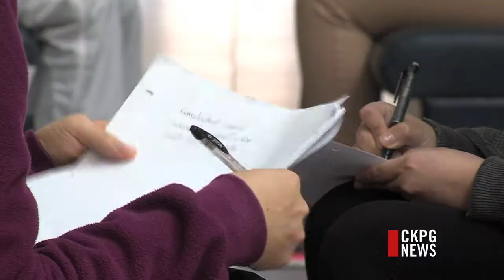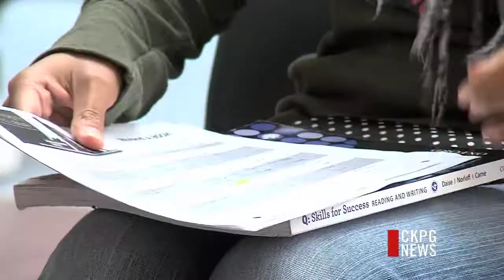Living Library Event At CNC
It's all about promoting tolerance and understanding. A group at the College of New Caledonia took part in a unique project today called a living library. Fourteen people came together to share their unique histories and stories.